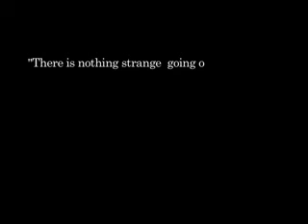Improbable trailer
shot in Brandon & Lithia, FL; Summer 2007